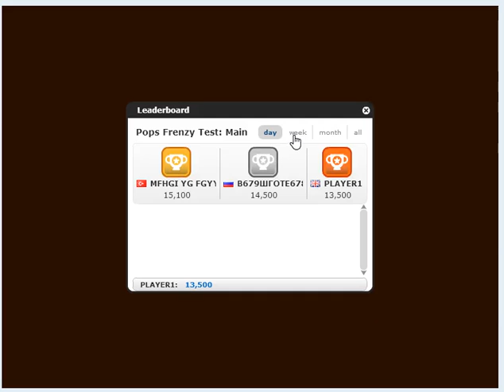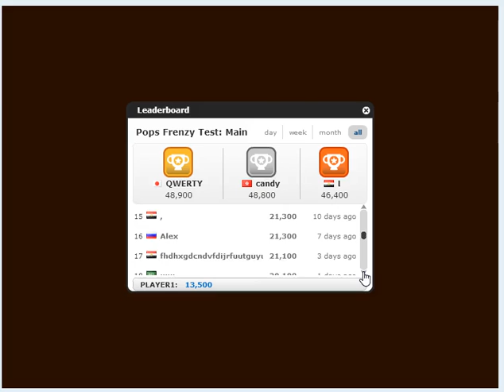Pops Frenzy (PC browser game)